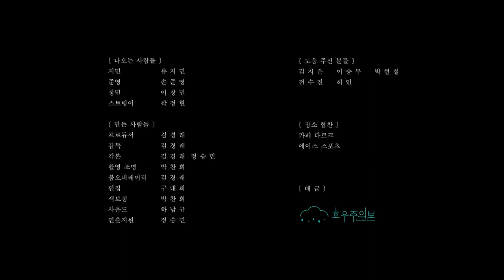[Rainydays Pictures] KIM Kyung-rae_Glasses, Trailer